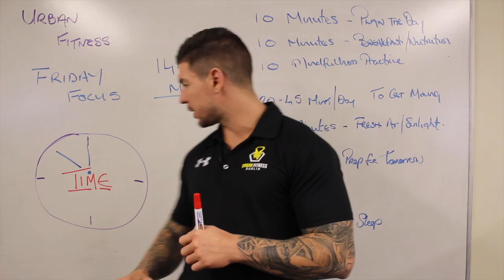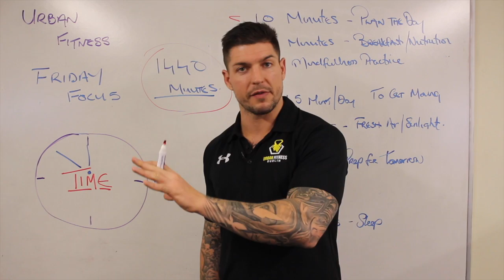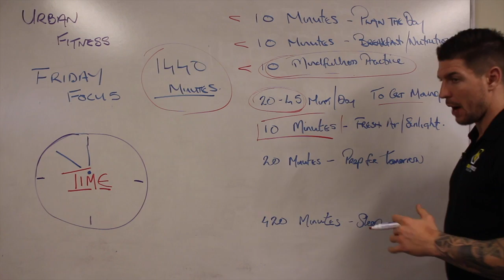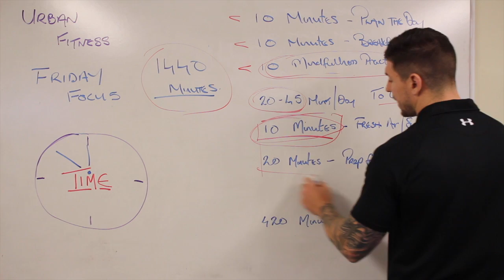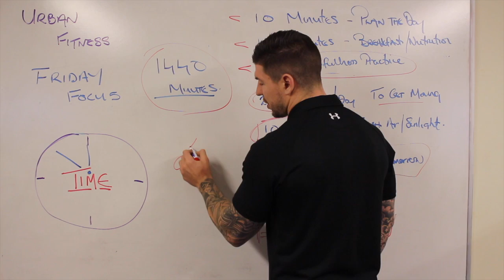Friday Focus 35 - Time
This video is about the most valuable resource we all have and use daily